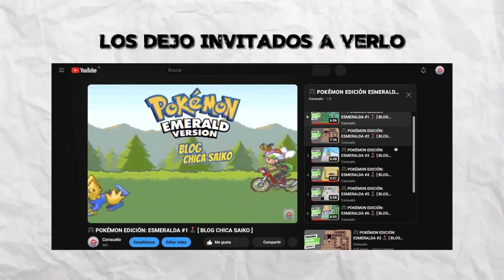🎮 DONKEY KONG COUNTRY #1: SOY MALÍSIMA 🐒 [BLOG CHICA SAIKO]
Empezaremos un nuevo juego y que mejor que el mítico Donkey Kong Country, que tiene la mejor intro de la vida